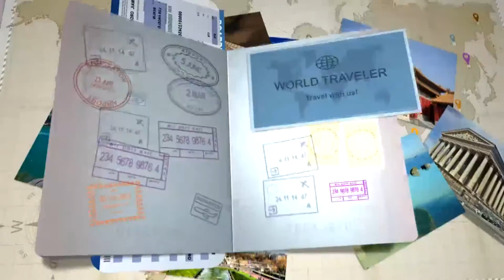Resort Gili Lankanfushi Maldives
Lankanfushi Island, North Male Atoll, 08290 Himmafushi, Maldives